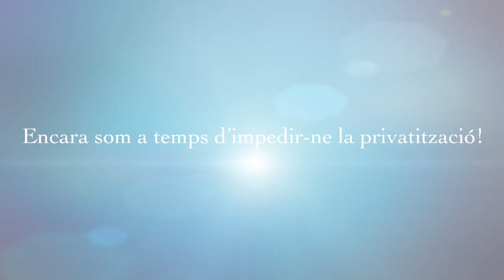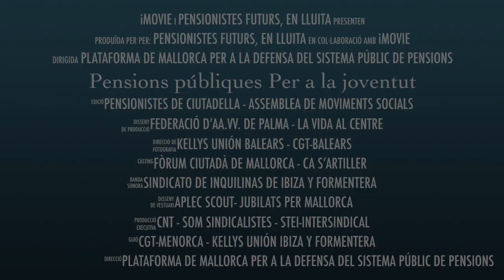Pensions públiques per a Joves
Des de la Plataforma de les Illes Balears i Pitiüses en Defensa del Sistema Públic de Pensions per a la joventut d'avui dia